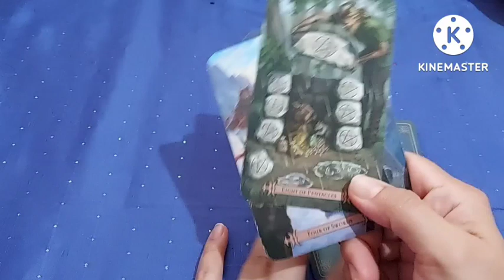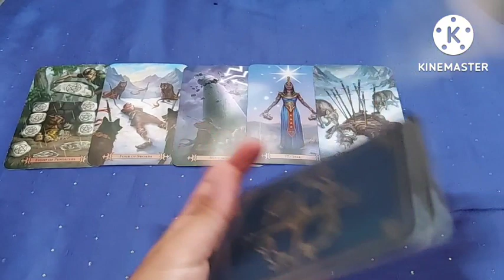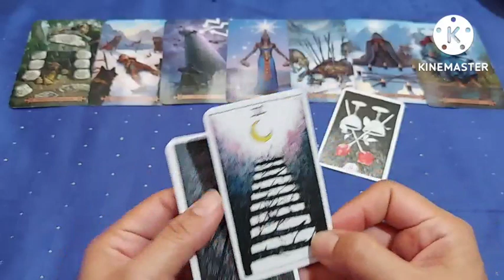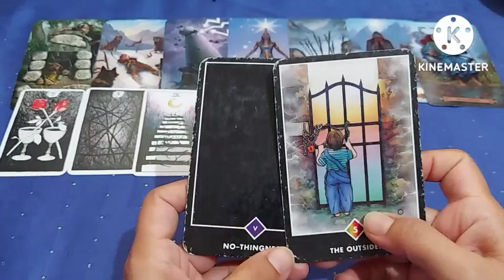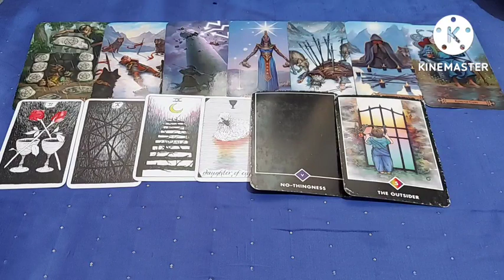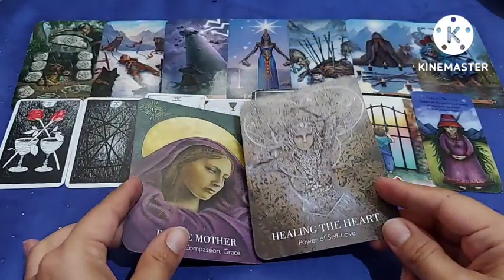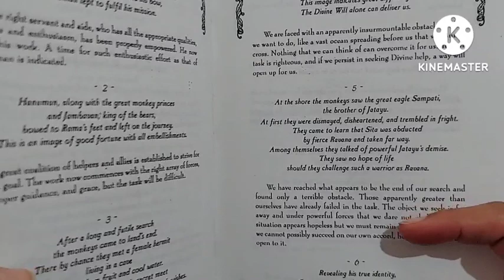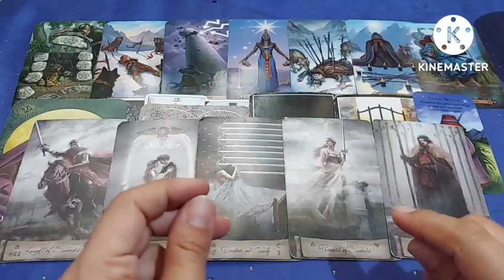Capricorn/Makar AUGUST A Sudden Change U R Not LOCKED अचानक से कुछ बदलेगा याद रखना ताला खुला है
you can also watch August predictions:
क्या लाएगा अगस्त आपके लिये